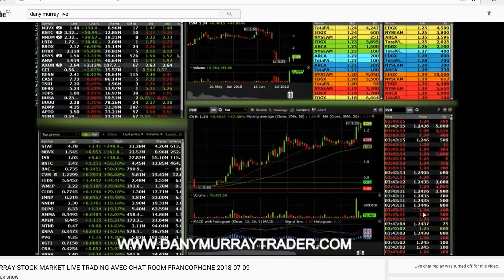COMMENT FAIRE LE FOCUS SUR LA RESISTANCE SUR LE NIVEAU 2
Dans cette vidéo je vous enseigne comment faire le focus sur les grosse resistance!

ou utilisez le code promotionnel : v1vtteap

Le Ichimoku
Les retracement Fobonacci
Le MACD
Le RSI
Le Momentum /
Les Pips
Secteur canabis, marijuana, pot, weed, finances, Automobiles équipementiers, Agro-alimentaires boissd-Ouest,  Nunavut  Yukon maroc afrique france algerie cote d'ivoire espagne tuto tutoriel market q marketq disnat direct courtier broker Trade ameritrade interactive broker market q disnat direct Banque Desjardins nationale montreal Td Francais french francophone quebec quebecois canadien valeur info taux quote cotes astuces Gagner perdre definition terminologie  education film forum  guide salaire investor paper trading psychology  questions radio revue bureau set up setup bull bear test tools user utilisateur twitter facebook snapchat  top meilleur Gratuit simple facile rapide fortune riche richesse fortunée avenir forex strategie strategy forum Suivre alerte guru list investir placer investisseur Expert pro professionnels secteur vocabulaire auto maison Salaire connu  Demos diplôme en ligne emploie métier Hedges fonds indépendant internet intraday courtier broker Faire de l'argent posséder Lamborghini porches Ferrari nyse mega super ultra gain epic fou folle Gagner de l'argent milliard Devenir millionnaires riche cash money Youtuber you tuber Comment faire Ca marche c'est quoi pourquoi raison chose trucs astucesTechnique méthode façon stratégie trading day swing option Paris Maroc France Europe européen wall street nouvelles info rumeur Zürich afrique définition belgique belge economie gestion de portefeuilles Fonction formation job travail domaine New York pour les nuls us USA stock market Vidéo  capsules lecture bibliothèque librairie leçons cours apprentissage école université scolaire cégep collège finissant études étudiant étudier apprendre comprendre tuto tutoriel scanner trouver gagnants perdants option binaire